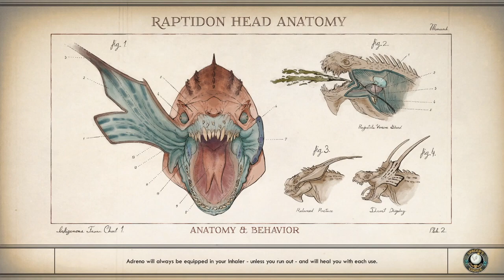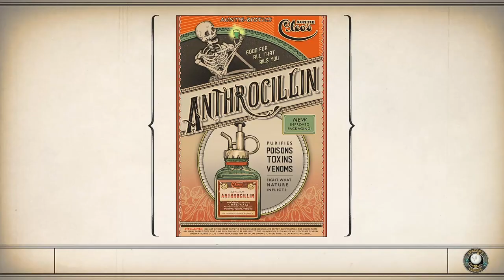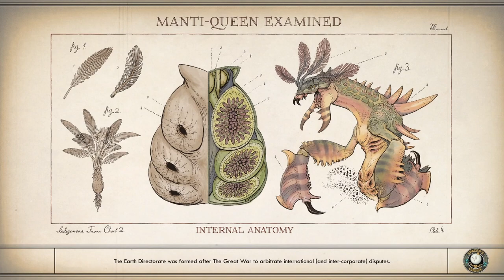Evna Plays The Outer Worlds Episode 9